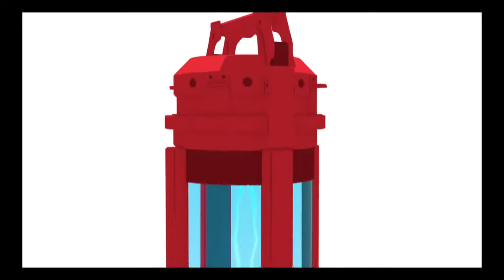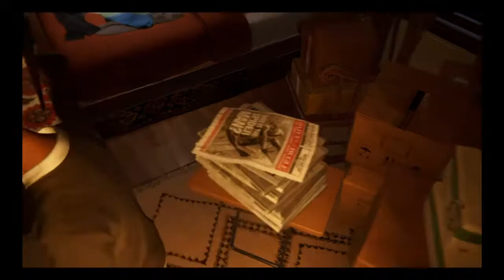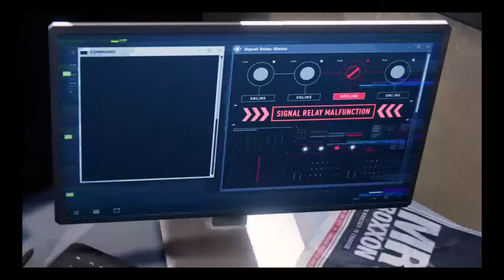web sling & chill || Miles Morales ")